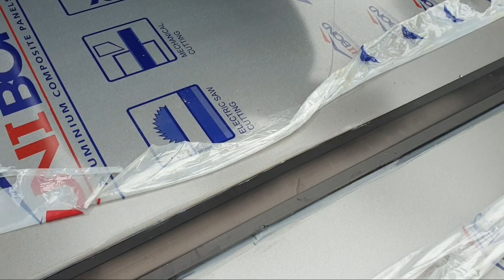part1Full video pemasangan ACP awning project di horizon hills,johor bahru malaysia